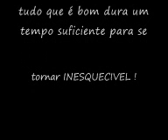Partes Cortadas do Show Cine - FTSK - São Paulo 06.05.10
os videos não estão legais ..
guardei o mais importante do show, comigo :)